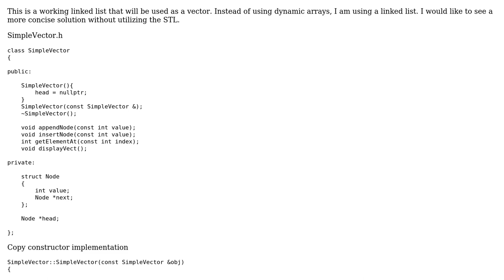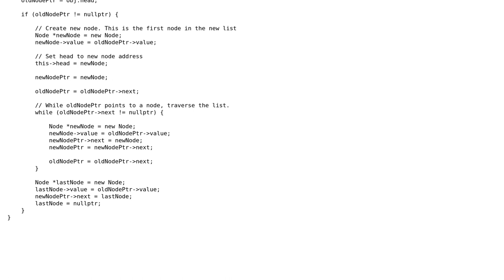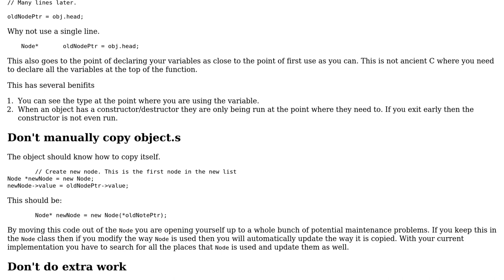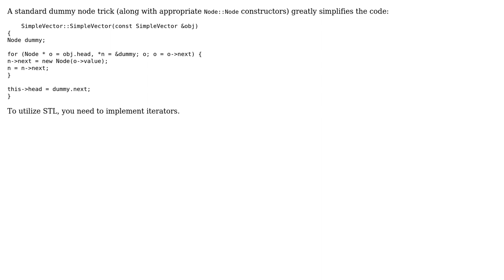Code Review: Linked list copy constructor (2 Solutions!!)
Code Review: Linked list copy constructor

With thanks & praise to God, and with thanks to the many people who have made this project possible! | Content (except music & images) licensed under CC BY-SA | Music | Images & others | With thanks to user vnp user Ritchie Shatter user Martin York and the Stack Exchange Network Trademarks are property of their respective owners. You are responsible for your own actions.